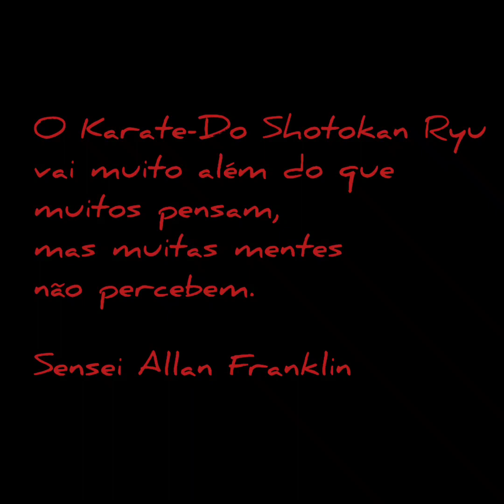Que bom seria se houvessem mais mentes abertas no Karate-Do Shotokan Ryu!